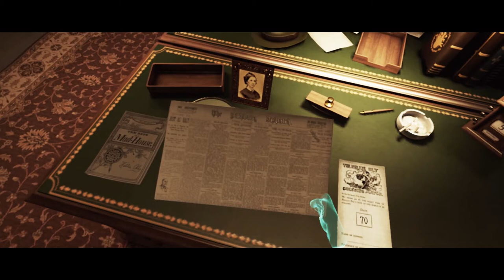Nellie Bly VR experience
Follow the path of pioneering journalist Nellie Bly as she defies the barriers women faced in the late 19th century to become an acclaimed investigative reporter.

In this educational VR experience, follow Bly – her real name was Elizabeth Cochran – in one of her most famous adventures pioneering rights for women in journalism. Journey back in time to 1888, and experience how Nellie convinced her editor at the New York World to send her on a globe-spanning trip to see how fast she could go, as inspired by the Jules Verne novel “Around the World in 80 Days.”

With two days’ notice, she packed her satchel and headed off on her adventure, posting reports from such faraway locales as Egypt, Ceylon (now known as Sri Lanka) and Singapore, where she bought a pet monkey. In Hong Kong, Bly discovered she had competition: Another woman reporter was racing her. A setback in San Francisco and a sudden snowstorm imperiled Bly’s adventure. Immerse yourself in Bly’s experience, and make your prediction as to how long her trip will take.